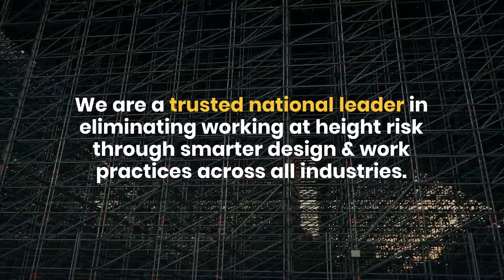Scaffold | australianscaffolds.com.au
Why should you choose mobile scaffold hire as your first choice of mobile construction material? The answer is simple. Why wouldn't you? With proper care and maintenance, you can be sure that you will have a safe and efficient work environment all the time. You will also get to enjoy its many benefits without having to spend too much on repairs. It is a better alternative to big vehicles like dump trucks, forklifts, and others.

Address : 71 Hobart St, Riverstone NSW 2765